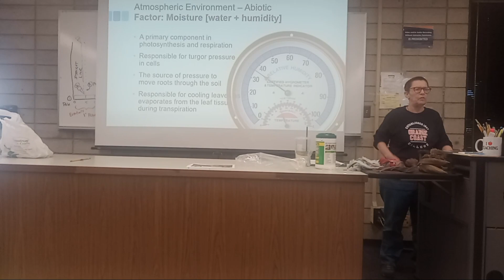March 7, 2024